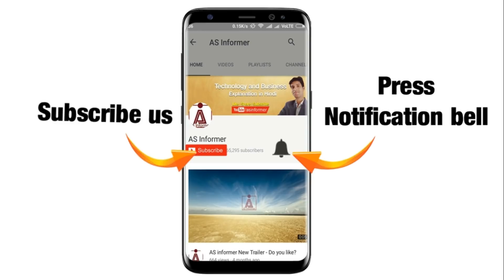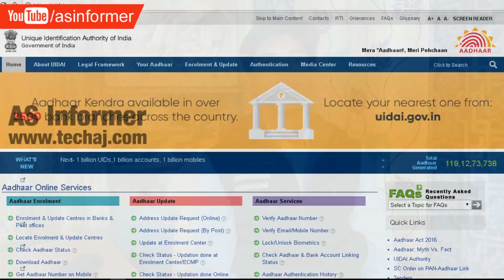Check Where is used your Aadhar Number? Details of authentication history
Check Where is used your Aadhar Number. Details authentication history
Hi friends, aaj ke is video me aadhar card ke history ke bare me bataya hu ki kaise janiyega ki aapka aadhar number kaha kaha use hua hai.
What about your opinions? tell me in comment.